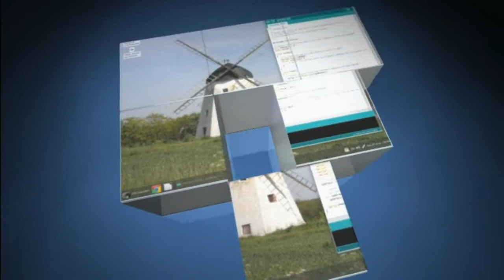Robot Edison - mata edukacyjna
Robot jeździ po linii. Jest to jeden z zaprogramowanych trybów, aktywowany specjalnym kodem kreskowym.